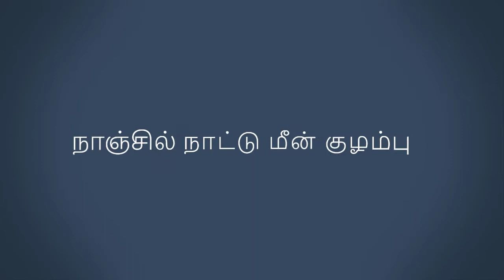How to make Fish Curry in Tamil | நாஞ்சில் நாட்டு மீன் குழம்பு